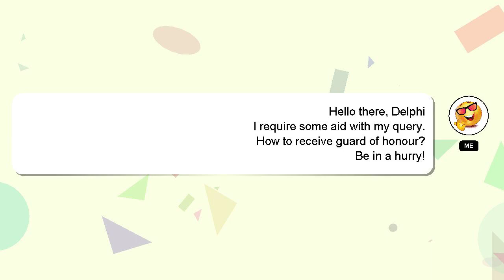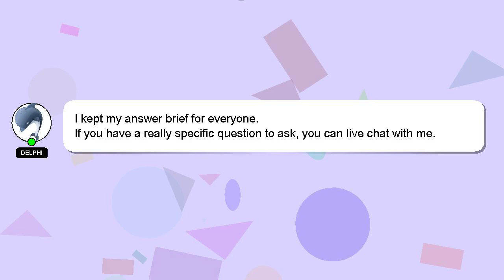How to receive guard of honour?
Here's a brief description of who I am, Hi, my name is Delphi, nice to meet you. I can provide you with assistance to help you answer your questions. - How to receive guard of honour?

If you need more specific information, let me know by leaving a comment or starting a chat. I will express my appreciation for your answer by 'hearting' it.

*2 What we are experimenting :*